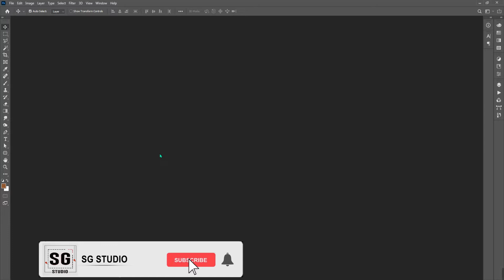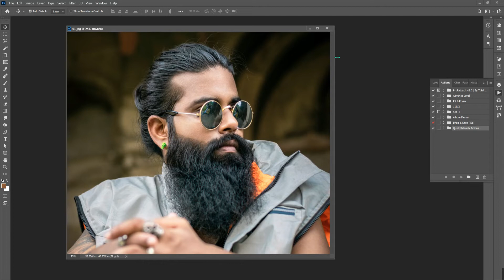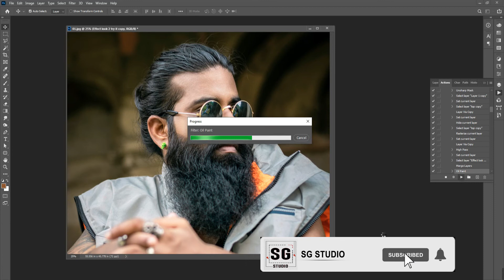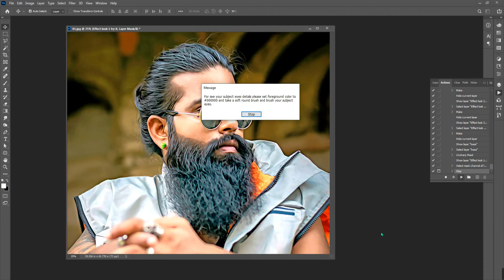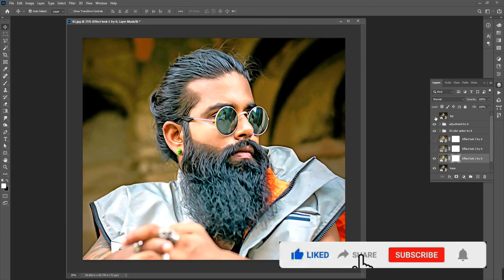Oil Paint super Effect action in photoshop!Photo to oil paint Effect#sgstudio#Hindi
"Oil Paint Effect"
Download action File Extract File Open Photoshop
action pannel load action and play no touch mouse
Complete Stop
                                  Channel Link: